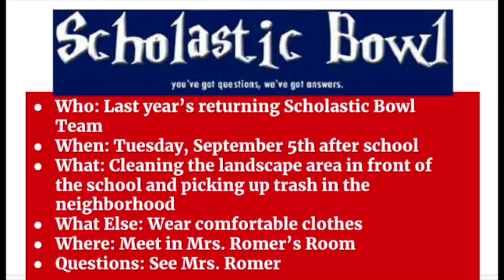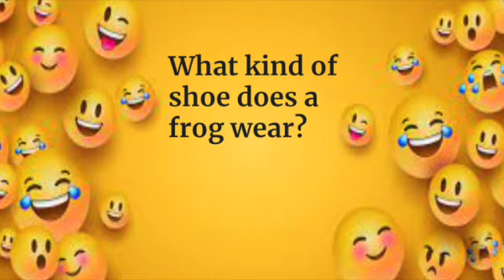September 5 SD 480p